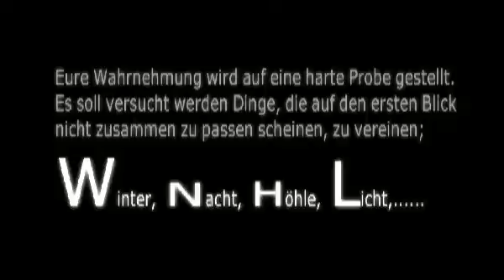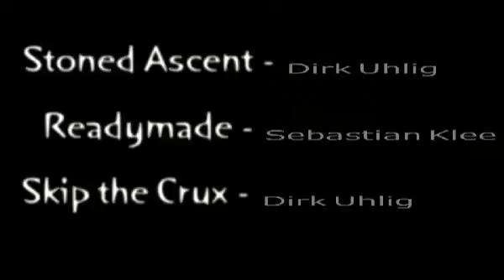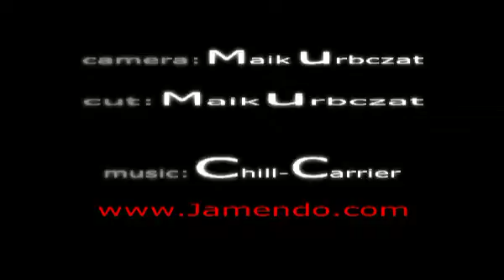Nachtbouldern im "Huelloch" 2008